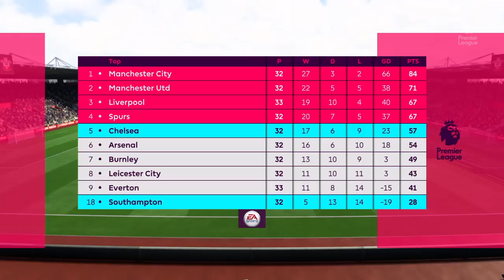Southampton vs Chelsea | 14/04/2018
FIFA 18. Southampton vs Chelsea. Barclay Premier League. Match prediction. Full match gameplay. 14/04/2018.